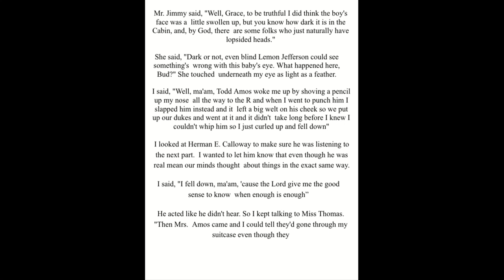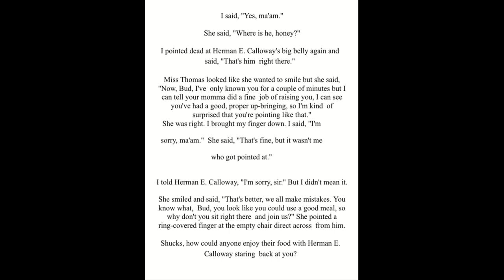BNB Chapter 14 Pt 2